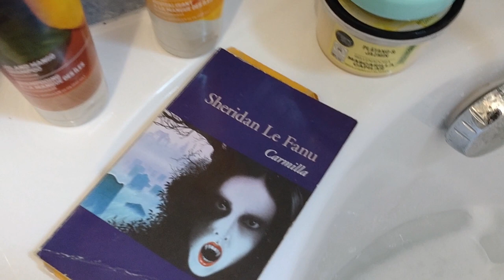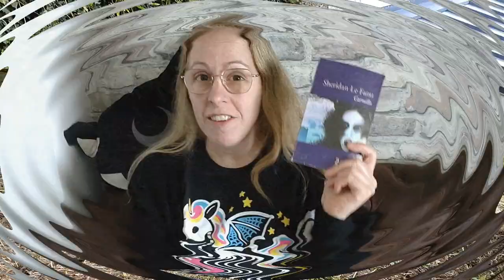[Vlog] Journal de bord #7 : La nature reprends ses droits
J'espère que ça vous plaira. Si c'est le cas, n'hésitez pas à mettre un pouce en l'air.

+ 10€ offert dès 30€ avec le code de parrainage sur Beauté privée
+ 5€ de réduction sur Livreenpoche

Pensez-y!